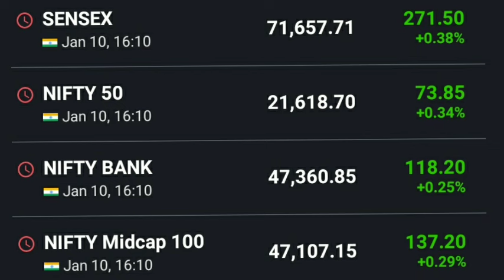अनिल सिंघवी की बाजार पर राय Nifty news Bank nifty news Dow Jones FTSE Sgx nifty Anil singhvi view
Nifty news
Bank nifty news
Dow jones